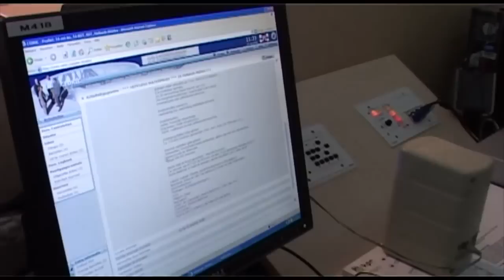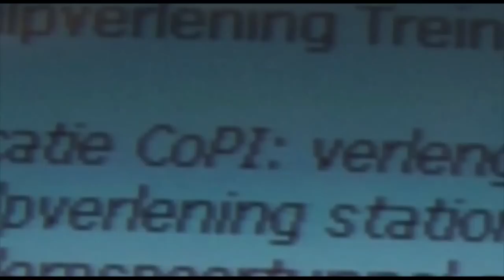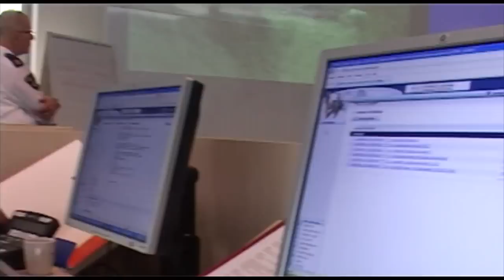Netcentrisch Werken in beeld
Netcentrisch Werken is een abstract begrip dat niet voor iedereen die ermee in aanraking komt direct duidelijk is. Daarom heeft het landelijk project Netcentrisch Werken een kort filmpje ontwikkeld. Het filmpje kan door iedereen gebruikt kan worden in bijvoorbeeld presentaties of bijeenkomsten om toe te lichten wat netcentrisch werken is en welke voordelen deze manier van samenwerken tijdens grote calamiteiten en incidenten oplevert.